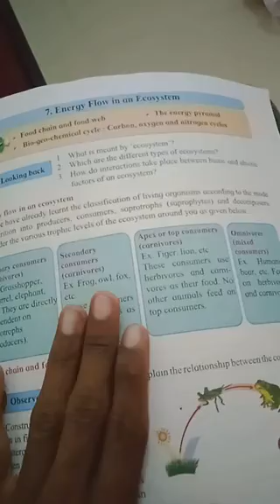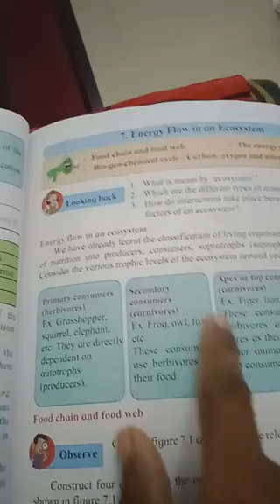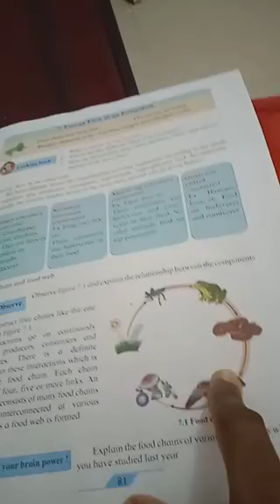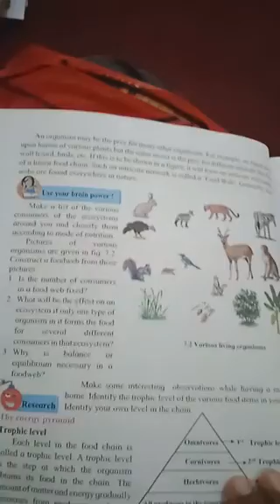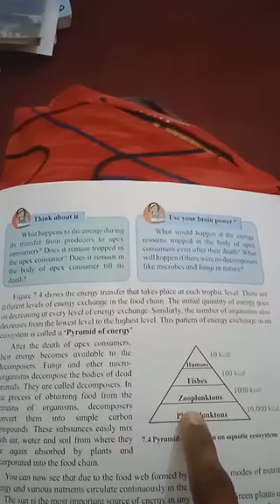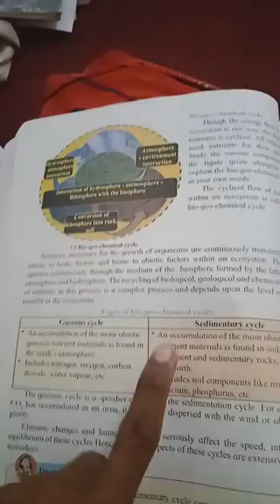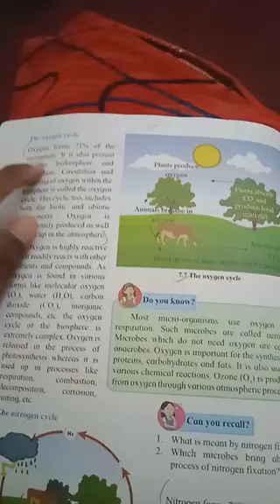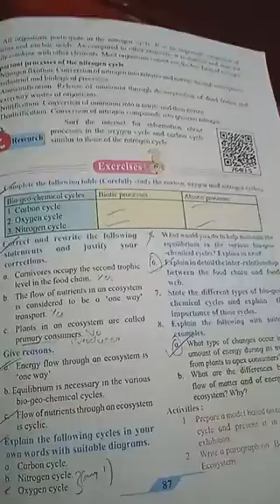Std : 9 Science - II Chap : 7 Energy flow in an Ecosystem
Write the Exercise Questions